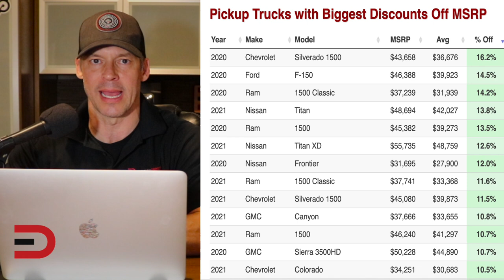Longest-Lasting Trucks to Reach 200,000 Miles on Everyman Driver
When analyzing which light-duty pickup trucks are most likely to reach 200,000 miles, six pickups rate above the 1.9 percent average for the vehicle class.  “On average, pickup trucks are almost twice as likely to reach 200,000 miles with a 1.9 percent average for the segment, which is nearly double the average for all vehicles,” according to iSeeCars.com. “Pickup trucks are commonly used as work vehicles and are likely to accrue more miles than a typical passenger car while often benefitting from more consistent preventative maintenance and necessary repairs.”

The Real Prices of Pickup Trucks.  If you're in the market for a new pickup truck, pay attention.  These days, MSRP doesn't mean much since hardly anyone expects to pay that price. But it can be difficult to determine which competing models are actually cheapest without knowing what kind of average discount they're selling for. I found the biggest average discount you can expect for each model right now.

Consumer Reports tested 17 pickup trucks and only liked two, demonstrating that it believes there’s plenty of room for improvement in the segment, which accounts for one out every five new vehicles sold. Consumer Reports conducts about 50 different tests on the vehicles it evaluates, looking at factors such as braking, handling, comfort, safety and fuel economy. It also factors in predicted reliability and owner satisfaction. Finally, it looks at other features such as safety technology and crash test results.  Full Article